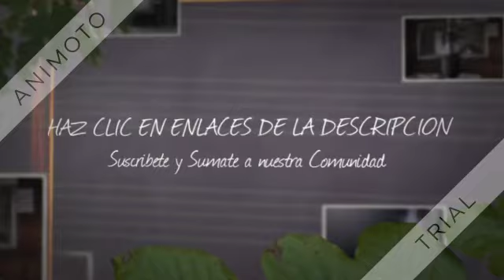RADIO YUNGAS . AM 730 - FM 92 1 - CHULUMANI (BOLIVIA)